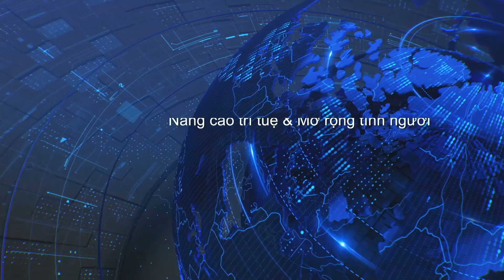Thoi Su Buoi Toi 06 28 2023 Part 2